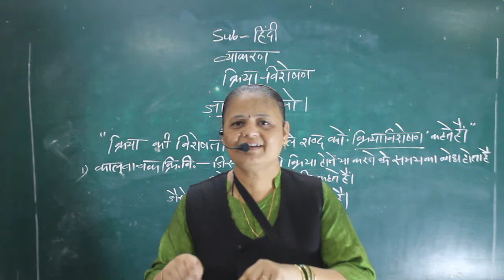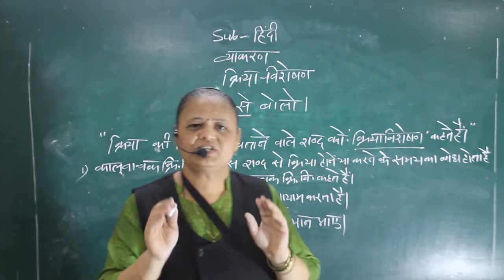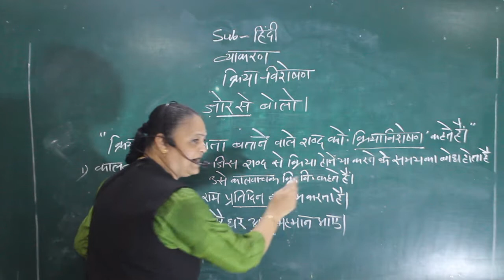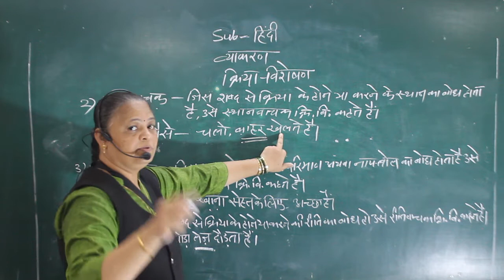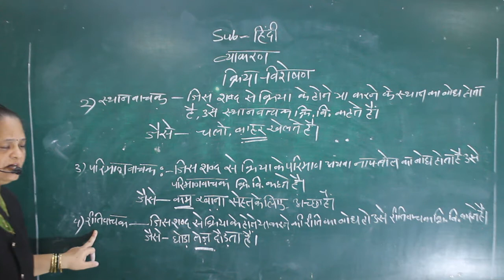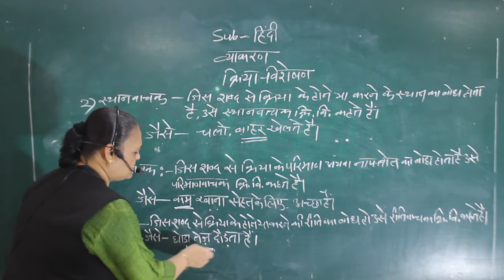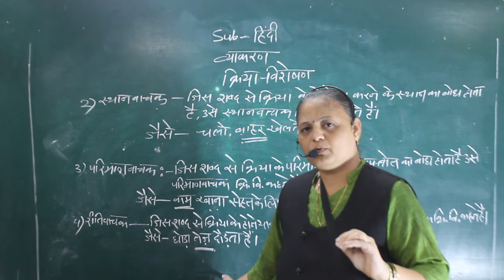CLASS VIII- HINDI- KRIYA VISHESHAN